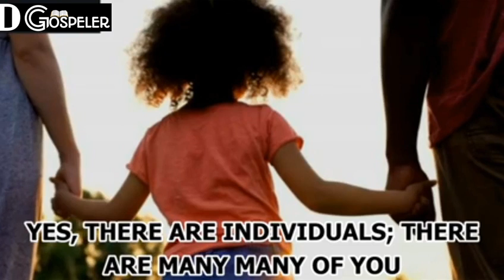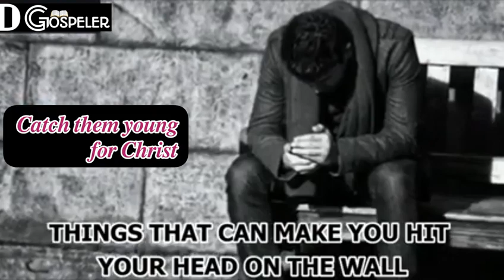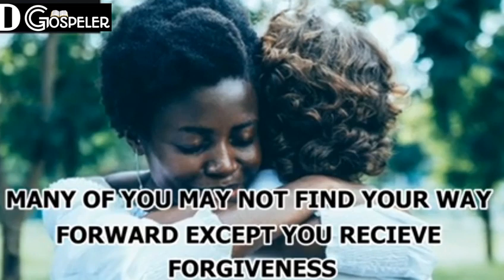A failed Child is a product of a failed Man //Bishop David Oyedepo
Any Child you don't Instruct today will Disrupt your program tomorrow.